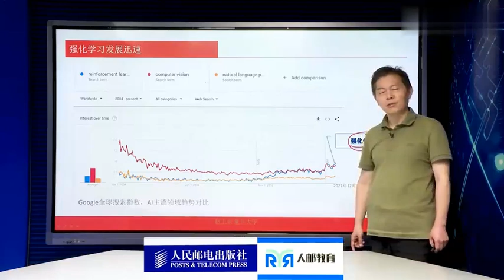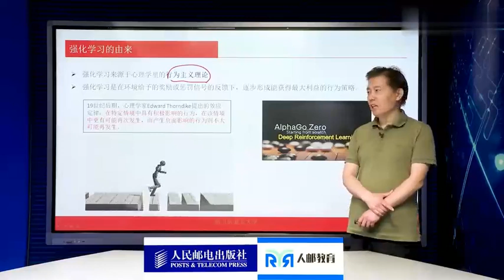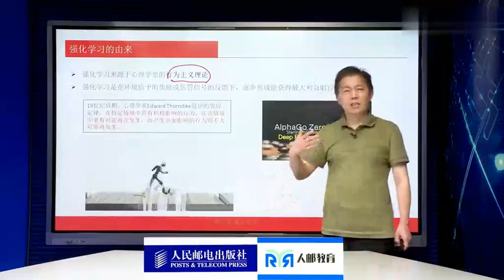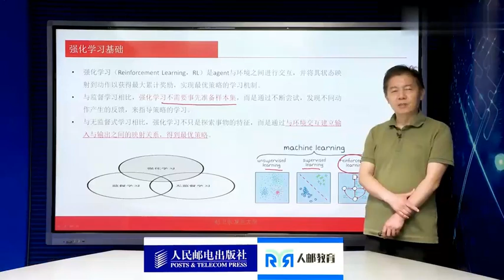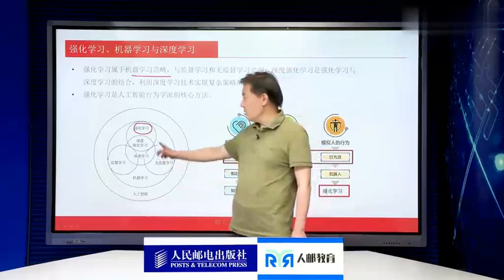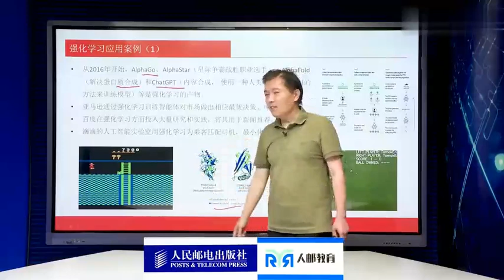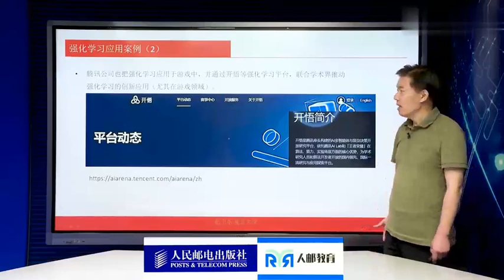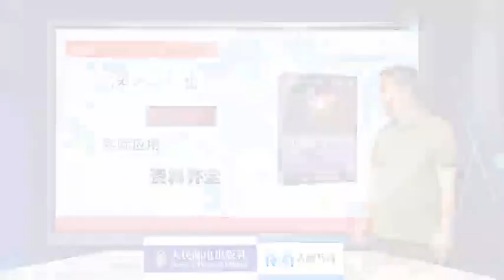易學族 MS_3342 深度強化學習導論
『國家級課程』授時:全25講/→授課學校：復旦大學